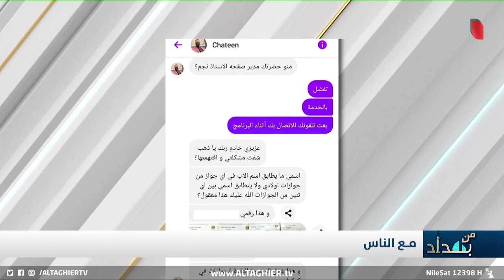مرزلني رزالة بالفيس.. نجم الربيعي يروي قصة الجواز العجيب !!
موقع قناة التغيير الفضائية الالكتروني